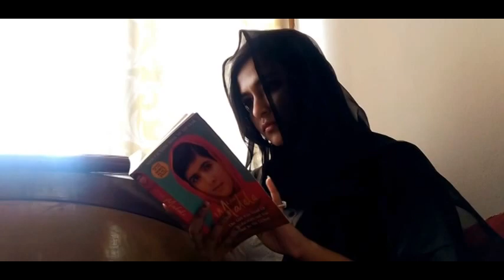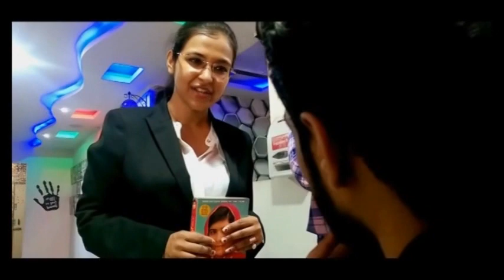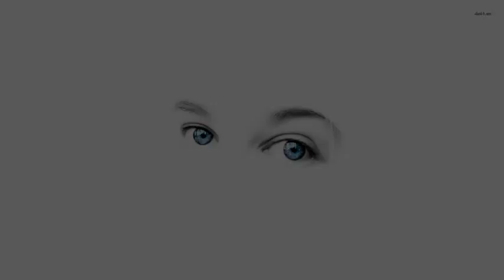'REBIRTH' SHORT-FILM 2017 AWARDWINNING SHORTFILM MOHAN PALAVALASA ZERO BUDGET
cast: lipika, madhu, manikanta, rahul, anshu...

written & directed by: mohan palavalasa